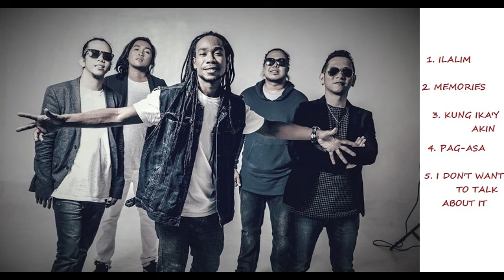BEST OF CHOCOLATE FACTORY BAND | ILALIM | MEMORIES | I DONT WANT TO TALK ABOUT IT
HAPPY LISTENING GUYS.. GOODVIBES LANG PO TAYO..